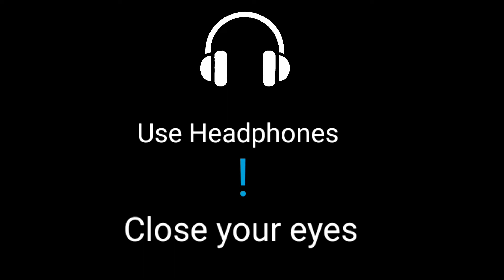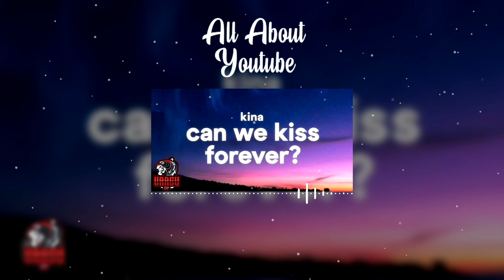Kina - Can We Kiss Forever (8D Audio) 🎵 🎧 || All About Youtube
Real Name - Vaasu Asim
Age - 10